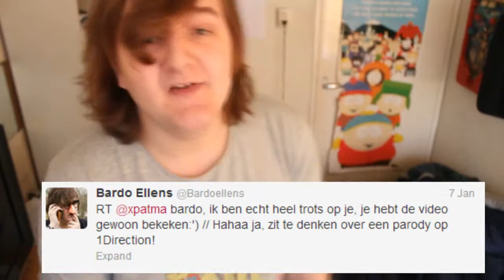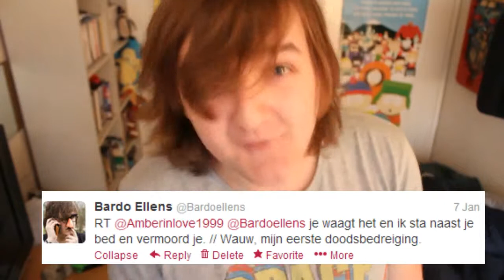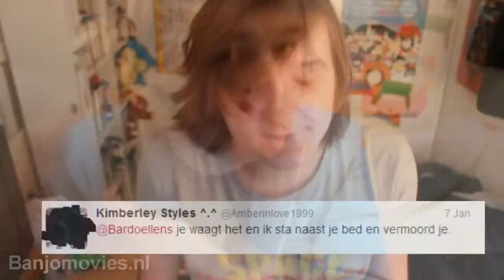Muziek uit je Piemelneus!